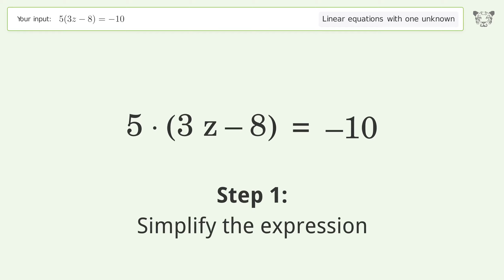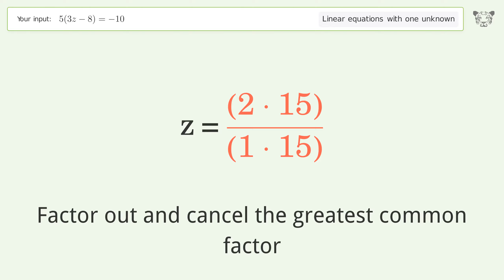Linear equation with one unknown: Solve 5(3z-8)=-10 step-by-step solution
Solving 5(3z-8)=-10 using the linear equation with one unknown solver

for a step-by-step and more tips and tricks for dealing with linear equations with one unknown.